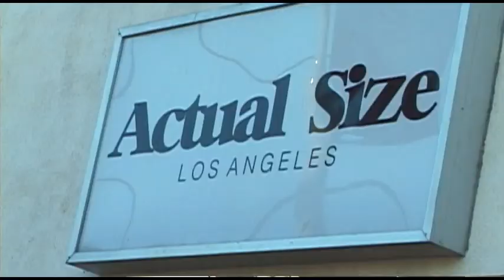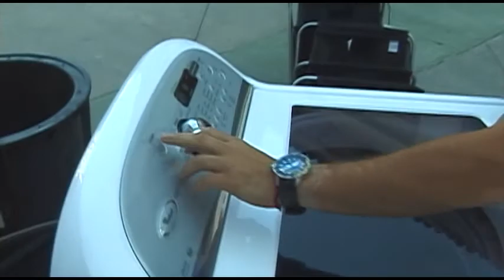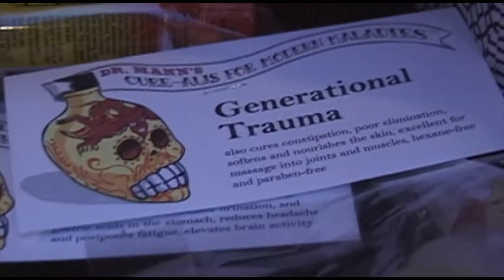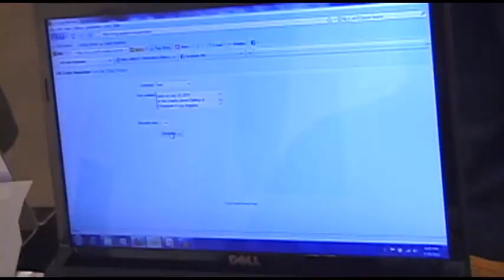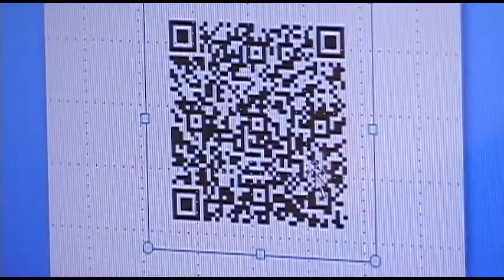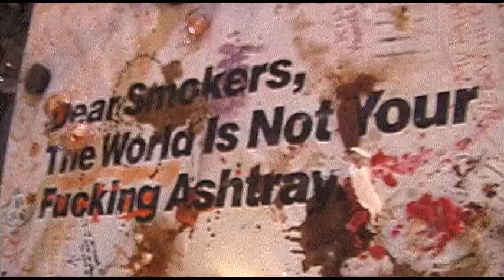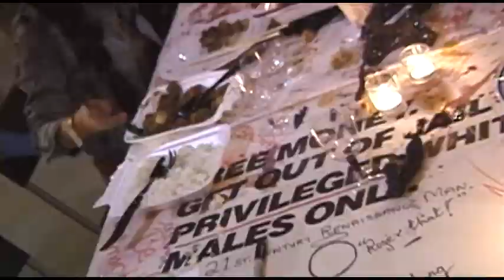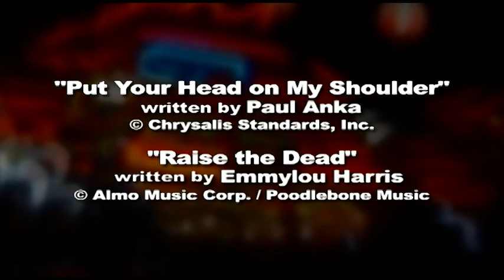Perform Chinatown Express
Summer 2011 came and went all too quickly.  Here's a marbled center-cut slice for those who may have missed it.  PERFORM CHINATOWN, held in L.A. on July 30, featured more than 40 performances and lasted well into the night.  Paige Wery and David Burns wore out three pairs of shoes between 'em on Chung King Road, crossing paths along the way with the likes of John Kilduff, Elana Mann, Matias Viegener, Christian Cummings, John Bell, Marcus Kuiland-Nazario, Stephen Neidich, Stephen van Dyck, Vicki Fowler, Michael Q. Schmidt and David E. Stone.  Steve Cioffi got his camera out of hock in time to get it all down and found a happy ending seemingly out of nowhere.  This one's a blast, kiddos.  We hope you'll enjoy...